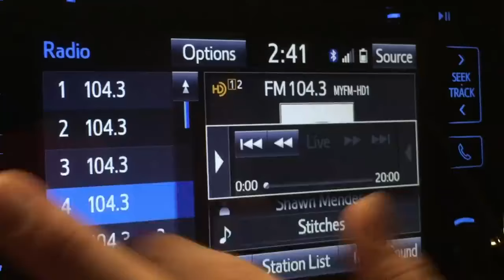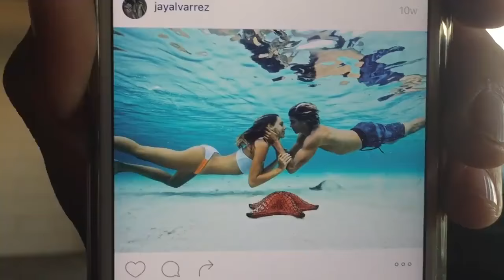FUNNY SONG FIGHT.... Jake Paul w/ Dolan twins